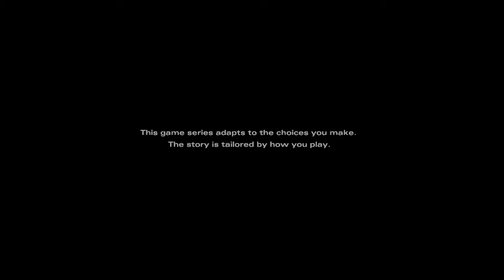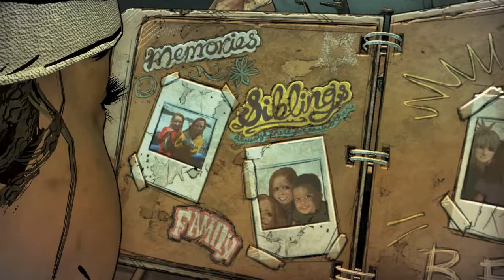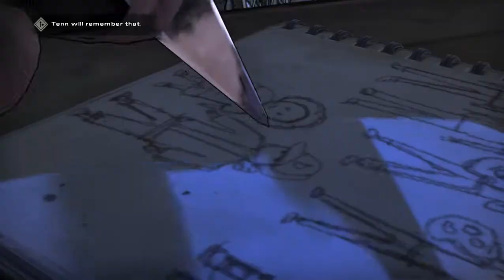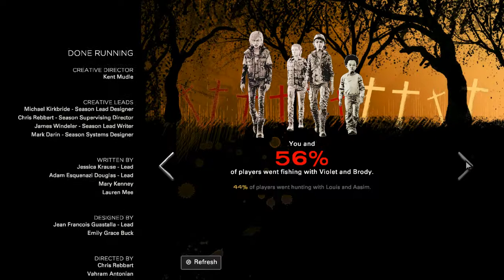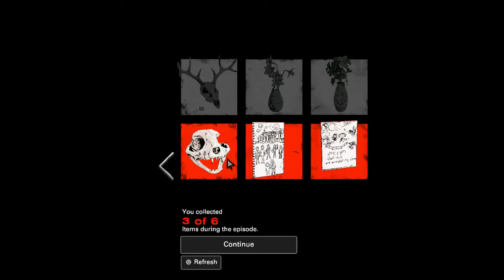We done fucked up. The Walking Dead Final Season EP1 Full Playtrough.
Aaaand we done fucked up. Sorry if the microphone sucked, couldn't do anything about that, so yeah... I just hope you'll enjoy the Episode still.